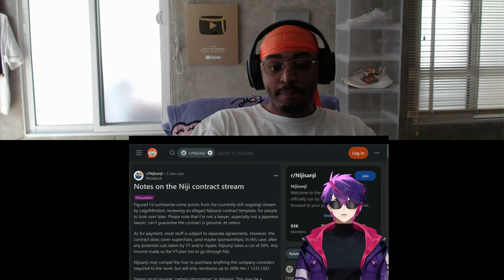Common Niji L Common Holo W | VTuber News Reacction